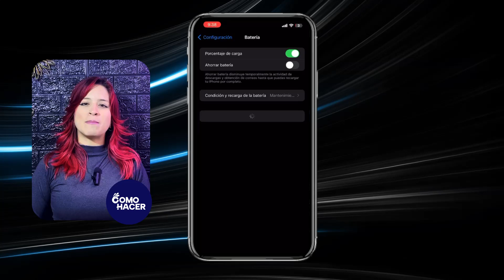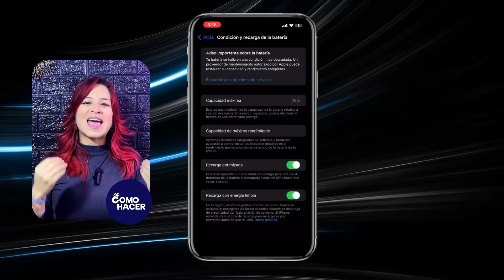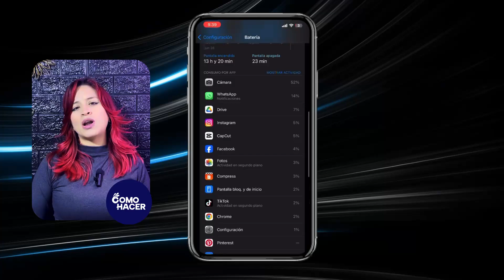Cómo Arreglar mi CELULAR que NO CARGA | 🔌 Solución Casera 🔌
Si estás lidiando con el molesto problema de que tu celular no carga, has llegado al video correcto. En este tutorial te mostramos soluciones caseras, prácticas y efectivas para solucionar este inconveniente común sin necesidad de ser un experto en tecnología. Aprenderás a identificar la causa del problema y cómo solucionarlo de forma rápida y segura, restaurando la funcionalidad de tu dispositivo móvil.